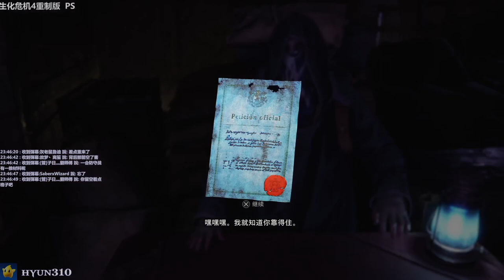【310】生化危机4重制版初体验实况直播录像 - Pt.10